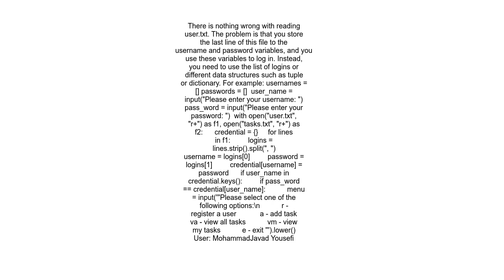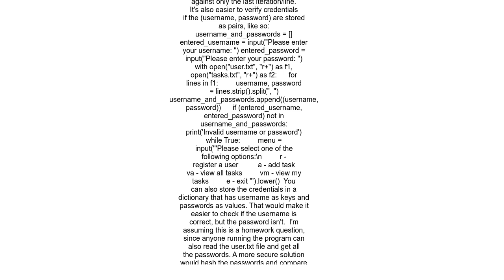Login program only reading last line of text file